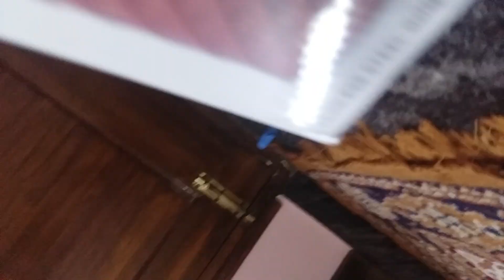This is part 2 thare is part 3